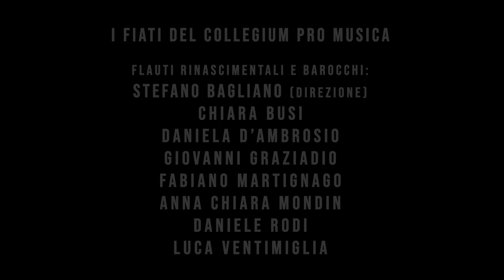CONCERTO "WINDS"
Savona, Oratorio di Nostra Signora di Castello

I Fiati di Collegium Pro Musica
Flauti rinascimentali e barocchi:
STEFANO BAGLIANO (direzione)
CHIARA BUSI
DANIELA D’AMBROSIO
GIOVANNI GRAZIADIO
FABIANO MARTIGNAGO
ANNA CHIARA MONDIN
DANIELE RODI
LUCA VENTIMIGLIA

Video: LORENZO RAINERI